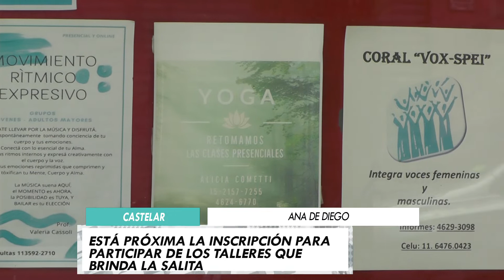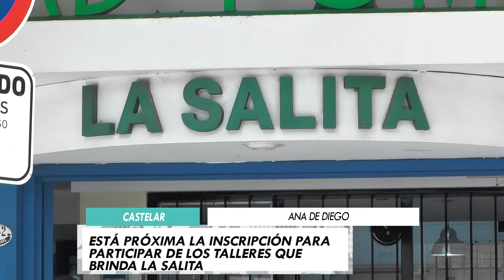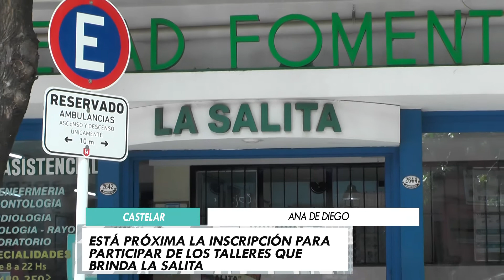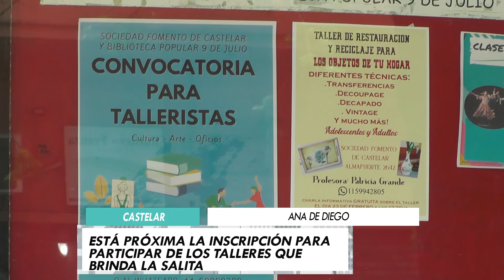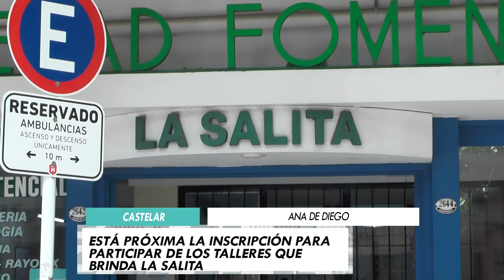ESTÁ PRÓXIMA LA INSCRIPCIÓN A LOS TALLERES EN LA SALITA DE CASTELAR 11 2 2022